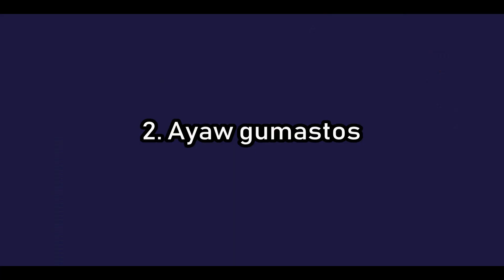Equipment Build F2P (Free to Play) PVE - WODN (Tagalog) (World Of Dragon Nest)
Eto nga pala yung nanalo sa Raffle natin sa dragon jade hunting video noong February 2020

Hajile(Manticore)

Congratulations sir!
PM mo ko ingame sir!

Thanks sa lahat ng mga sumali :D